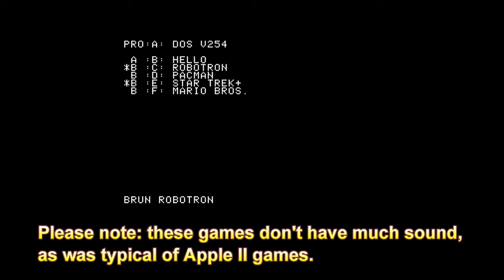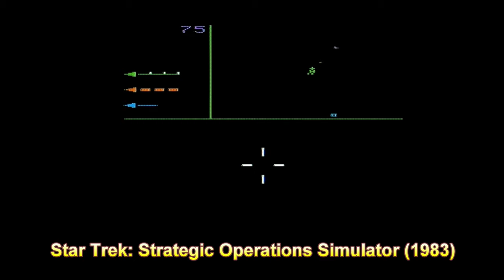Apple II Apple Arcade: Robotron 2084, Pac-Man, Star Trek and Mario Bros.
Having recently acquired a PAL Enhanced Apple IIe, originally released in 1985, I decided to show off the games that came with the computer on a disk called Apple Arcade. The games are: Robotron 2084, Pac-Man, Star Trek: Strategic Operations Simulator and Mario Bros., all from 1983, although Mario Bros. was never officially released on the Apple II and the version of Star Trek is ‘cracked’.

Robotron was particularly difficult to play as ideally you would use two joysticks and not even having one I had to make do with using the keyboard. However, I did have to put together a joystick to play Star Trek which supposedly supports the keyboard but I couldn’t get the game to use the keyboard to play.

Please note: the ‘Hello’ entry in the game selection menu is the menu itself. While this may seem strange, likely the menu system picks up all programs on the disk. The reason for the name ‘Hello’ is because that is the ‘traditional’ name for a BASIC program that automatically runs when the computer boots off a disk.

You can read my review of a couple of the games from the ‘Apple Arcade’ disk on my site at:

I had to adapt the IIe’s speaker output to line level to be able to record it which you can read about on my site at:

0:00 Intro
0:18 Robotron 2084
1:53 Pac-Man
3:35 Star Trek
5:10 Mario Bros.
6:34 Credits

Produced using PowerDirector 18.

Gameplay recorded from Apple Enhanced IIe using composite upscaler and Elgato capture card.